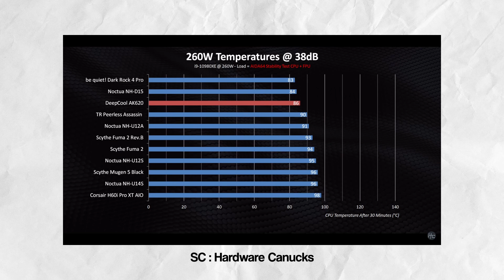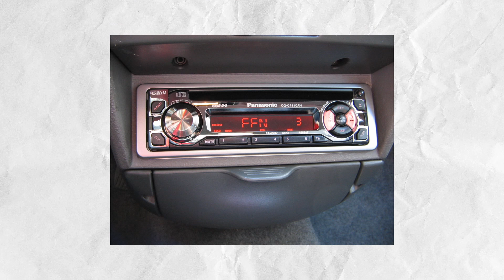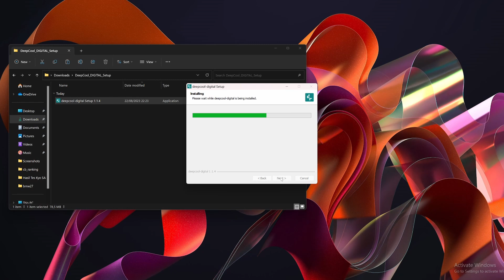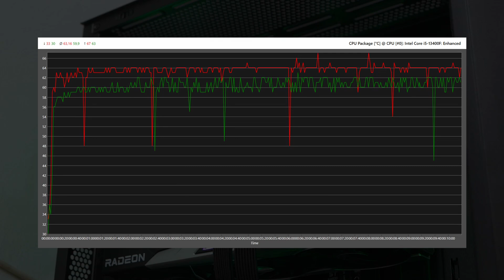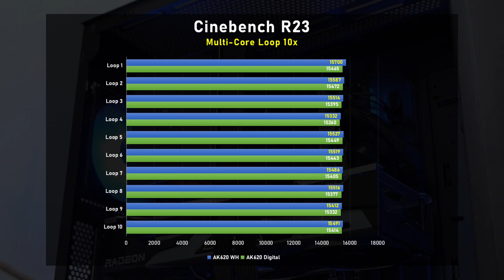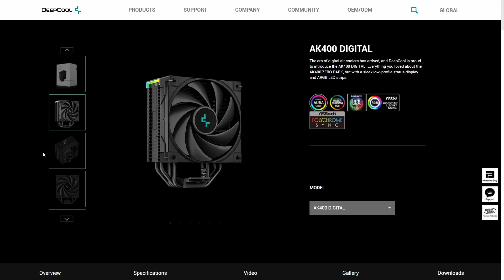Fan RGB Mulu! Ini Baru Inovasi Fresh Untuk Air Cooling! | DeepCool AK620 Digital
0:00 Cerita AK620 sebelumnya
0:57 AK620 Digital
2:28 Packaging dan desain
4:05 Mounting dan clearance
5:12 LED RGB
5:30 Tes performa
6:13 Kesimpulan, harga dan penutup